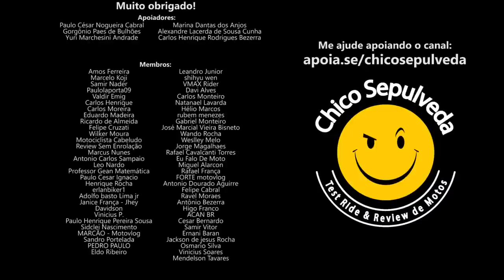Concessionárias Honda escondendo motos no estoque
Black Boots
Calçados com estilo, conforto e segurança